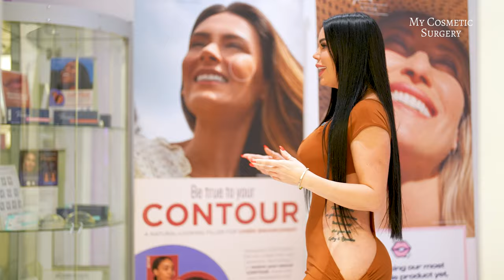Sachy en My Cosmetic Surgery